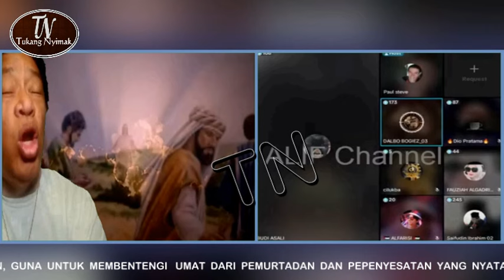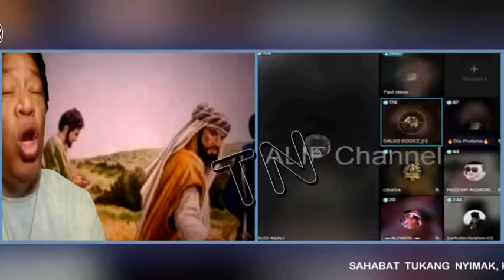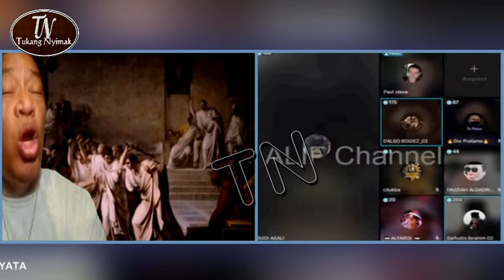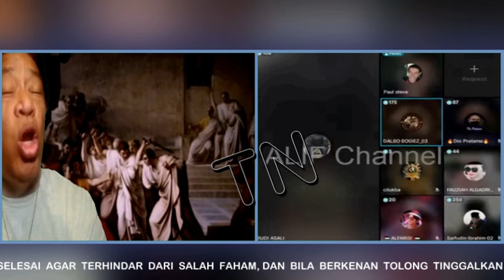Saifudin Ibrahim Feat Budi Asali !! Kaku & Gagu hadapi Bang Dalbo !! (DEBAT PANAS ISLAM VS KRISTEN)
Saifudin Ibrahim Feat Budi Asali !! Kaku & Gagu hadapi Bang Dalbo !! (DEBAT SPEKTAKULER  ISLAM VS KRISTEN)

DEBAT SPEKTAKULER ISLAM VS KRISTEN
DISKUSI LINTAS AGAMA ISLAM VS KRISTEN

Sahabat Tukang nyimak ini adalah cuplikan vide diakusi lanjutan dari video sebelumnya dengan judul : Saifudin Ibrahim !! Mau Kau Datang Besok hadapi Bang Dalbo !! (DEBAT SPEKTAKULER  ISLAM VS  KRISTEN

Sahabat mari kita bersama ikut andil untuk membentengi umat dari pemurtadan dan penyesatan yang nyata.

pendeta budi asali
debat pendeta budi asali
saifuddin ibrahim terbaru
saifudin ibrahim vs bang dalbo
bang zuma vs rk
saifuddin ibrahim
saifuddin ibrahim terkini
saifuddin ibrahim terbaru
saifuddin ibrahim jadi pemulung
saifudin ibrahim terbaru
saifudin ibrahim kena azab
saifudin ibrahim terbaru 2024
saifudin ibrahim sekarang
debat kristen vs islam
debat kristen vs islam terbaru
debat kristen vs mualaf
debat kristen islam
debat kristen dan islam terbaru
debat kristen vs kristen terbaru
nora aritonang mualaf
kembuan vs luga
kembuan
kembuan vs kristen
diskusi islam dan kristen
diskusi debat lintas agama islam vs kriaten
liputan diskusi islam vs kristen
diskuai islam vs kriaten tukang nyimak